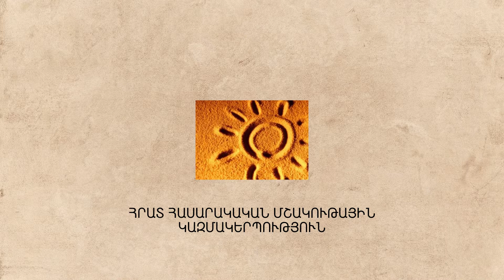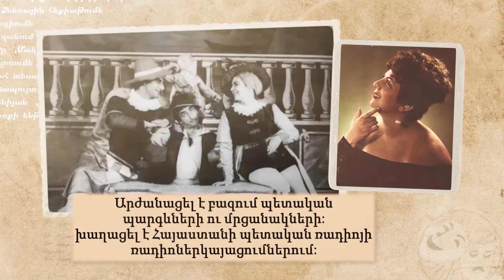ՀՀ ժողովրդական արտիստ ԼԵՆԱ ՓԱՇԻՆՅԱՆ